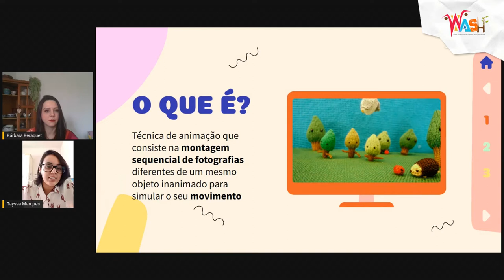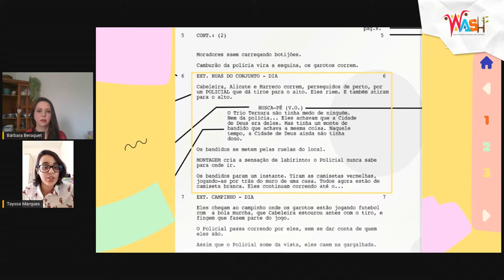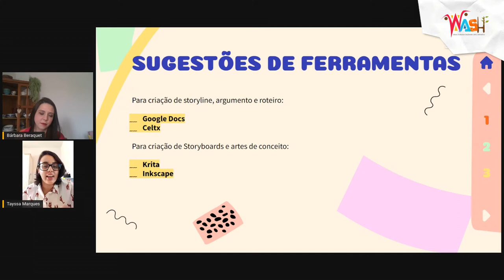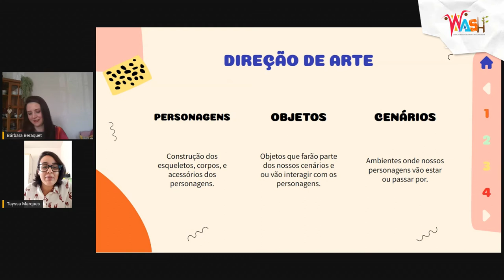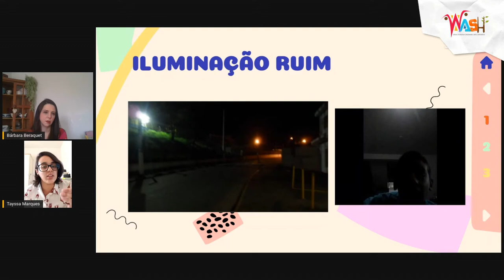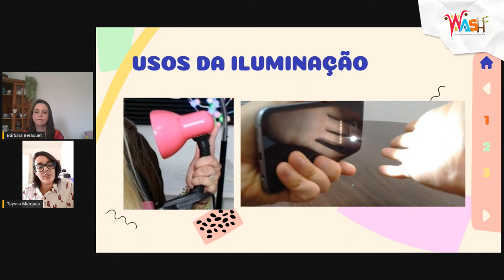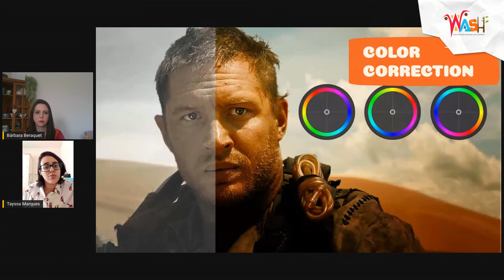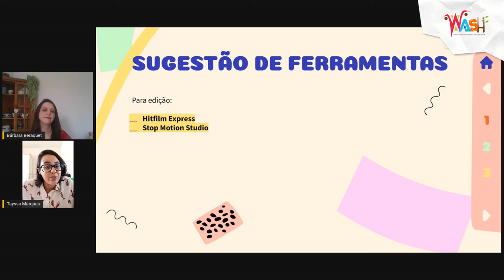Oficina Stop Motion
Nesta oficina, a artista digital e bolsista do Projeto WASH, Tayssa Marques, introduz conceitos básicos de animação quadro a quadro para iniciantes e interessados. A jornalista Bárbara Beraquet participa da oficina e aplica alguns dos conceitos ensinados em uma produção básica de Stop Motion.

Realização: Projeto WASH